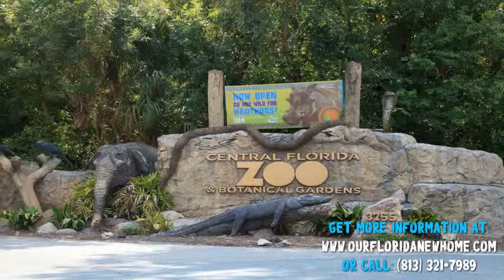4 Bed 2.5 Bath 2605 SqFt By KB Home in Silverleaf, Sanford FL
All new homes in Sanford All new homes in Silverleaf All new homes by KB Home